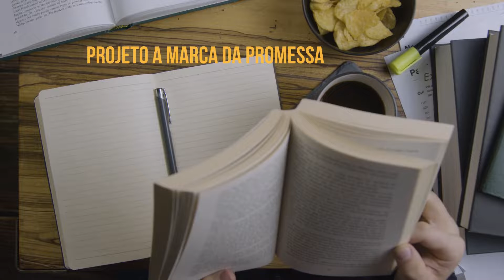3 Minutos com Deus - Maria e a visão da manhã - 92/365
3 Minutos com Deus - 02/04/2022 – 92/365
Texto para meditação: João 20:16 diz:
““Maria!”, disse Jesus. Ela se voltou para ele e exclamou: “Rabôni!””
Tema: *Maria e a visão da manhã*
Material usado neste vídeo:
Canvas tampletes, VIVEDO,  A Biblia versão RA E ARC e conhecimento pessoal.

Compartilha 🔄